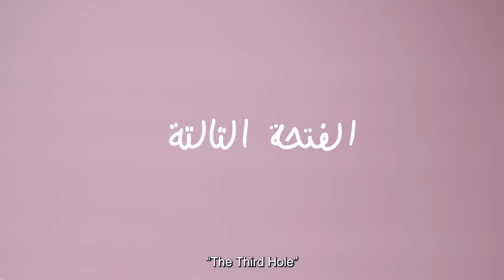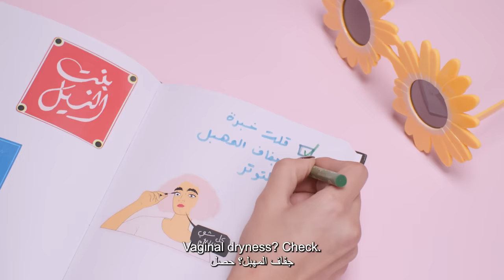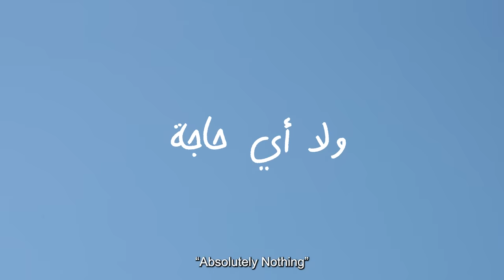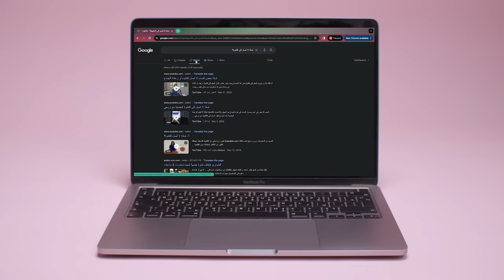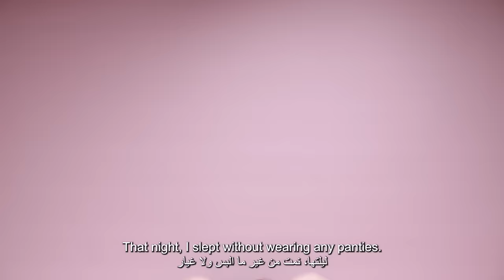رحلتي مع المتعة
انضموا لمريم في رحلة اكتشافها للمتعة والجنس. إيه هي النصايح اللي ممكن تدوهالها؟
أي تقارب ما بين مريم وشخصيات واقعية مقصود ومدروس.
أنتجنا هذا العمل بالتعاون مع مشروع "الحب ثقافة Love Matters Arabic"  وبدعم من AFE.

كتابة: تالا العيسى، أماندا أبو عبد الله، ماريا عليان
إخراج: أماندا أبو عبد الله
إنتاج: ماريا عليان
مونتاج: ماريا عليان
تصوير: توفيق رميتي
هندسة صوتية: نديم معلوف
ديكور وإكسسوارات: كارين عسّاف
تصميم جرافيك: كريستينا عتيق
أداء صوتي: نانسي فاروق

@LoveMattersAR  مشروع "الحب ثقافة" هو مشروع تعليمي وتفاعلي يهدف إلى إنتاج وإتاحة معرفة حول موضوعات الحقوق والصحة الجنسية والإنجابية من منظور علمي وصحي واجتماعي للشباب من عمر الـ 18 وحتى الـ35، يعمل في مصر منذ 2014.